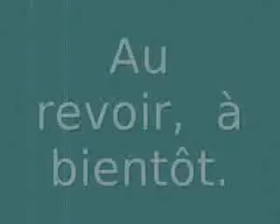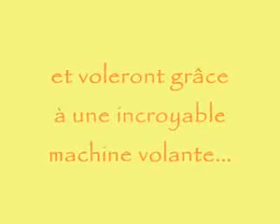Les citées d'or